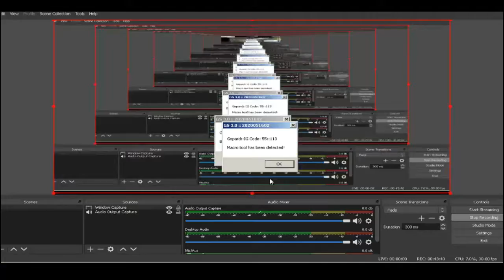Flying Poring WOE! @zenro may 16,2020 - [ sweet but psycho - Ava Max ]-